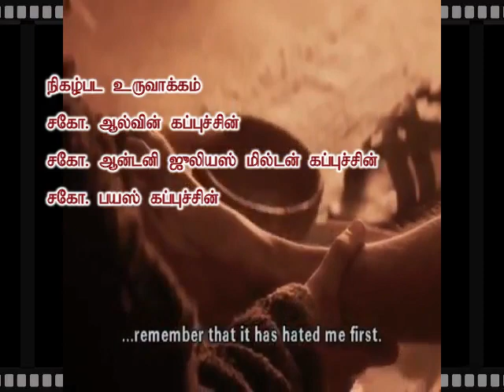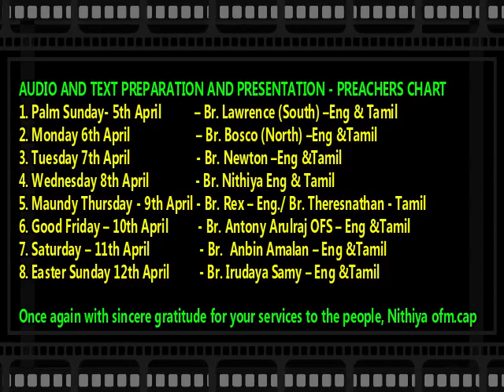"Capuchin Retreats - Holy Thursday - by Capuchin Retreat Team - in Tamil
Capuchin Online Retreat Ministry by Tamil Franciscan Capuchin Friars,
Amala Annai & Mary, Queen of Peace
Capuchin Provinces of Tamil Nadu, India.

Publication:
Thalir,
Bl. Solanus Casey Capuchin Animation Centre, Villupuram, Tamil Nadu, India.